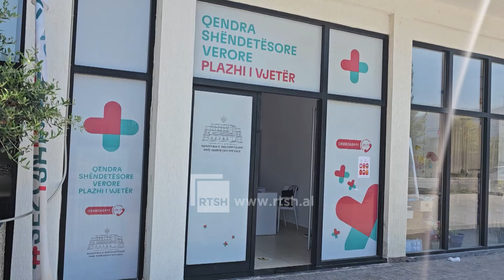24 orë shërbim shëndetësor në plazh, në Vlorë, shtohen rastet e problemeve me lëkurën dhe pickimet